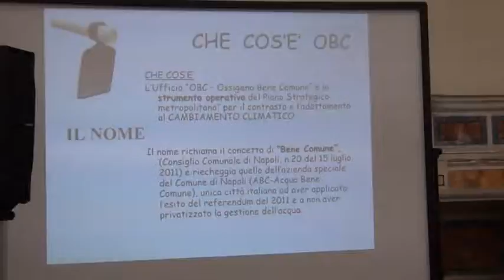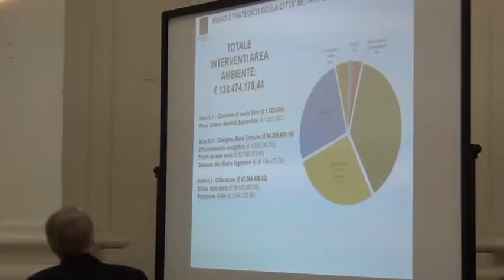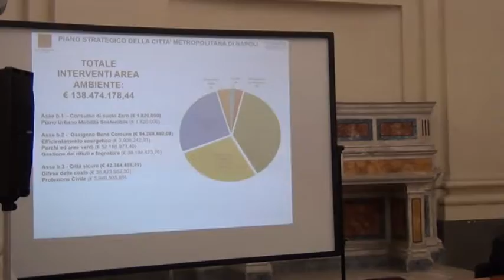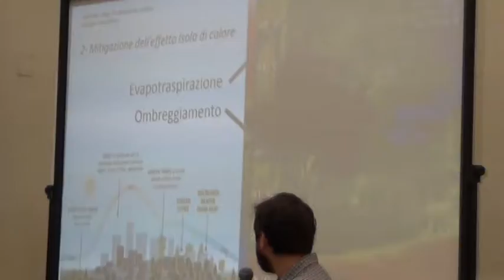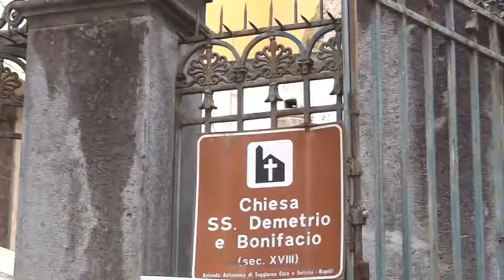Cambiamenti climatici, dalla Città Metropolitana di Napoli tre milioni di alberi con OBC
Si è tenuto nella chiesa dei Santi Demetrio e Bonifacio in piazzetta Teodoro Monticelli a Napoli  il Convegno per presentare il Programma OBC, Ossigeno Bene Comune, che prevede la messa a dimora di 3 milioni di nuovi alberi nell’area metropolitana di Napoli per contrastare i cambiamenti climatici. Oltre al Sindaco Metropolitano, Luigi de Magistris, e al Consigliere Metropolitano Delegato al Programma OBC, Salvatore Pace, sono intervenuti docenti di molte Università d’Italia, esperti e tecnici del settore ambiente, che hanno illustrato le loro ricerche e hanno provato a indicare la strada per ripristinare condizioni di equilibrio per il territorio e di benessere per i suoi abitanti.